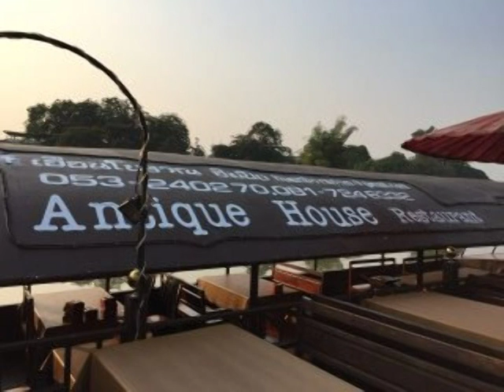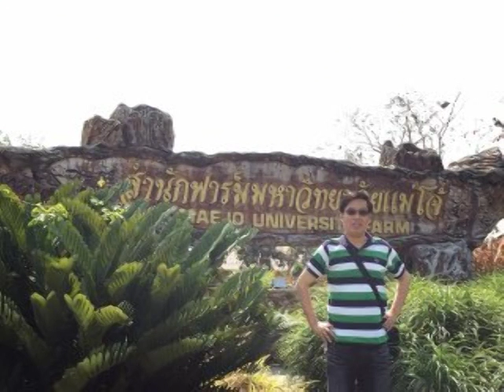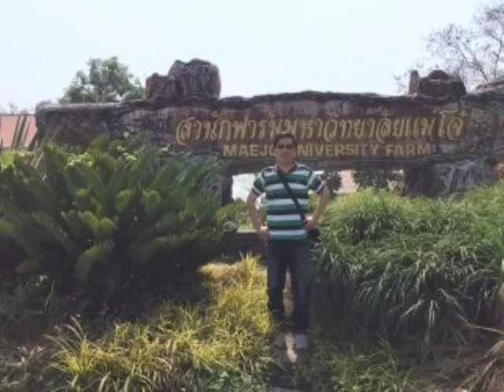"เป็นไปไม่ได้ "เศรษฐา(Bass cover)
ประกอบด้วยภาพต้นปี58ตอนไปเที่ยวเชียงใหม่